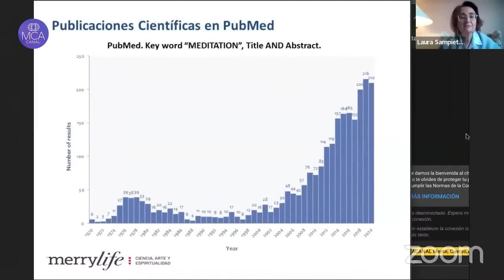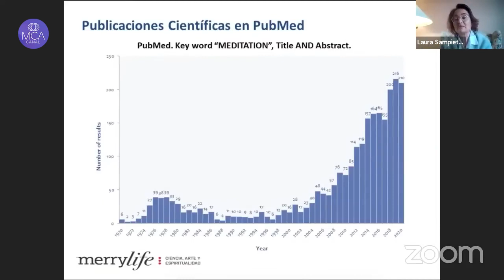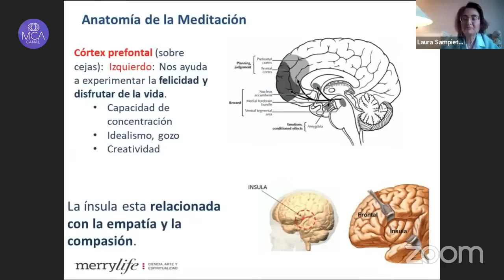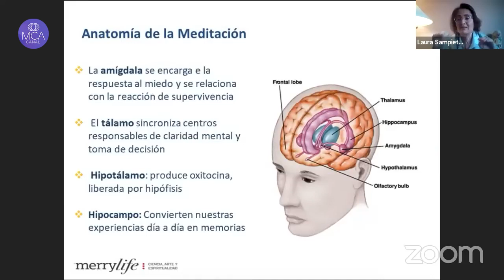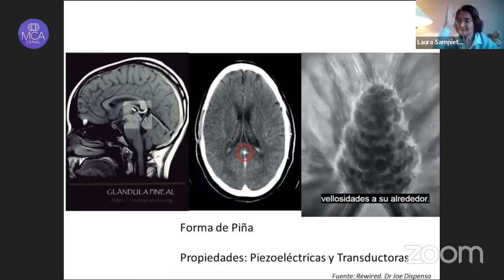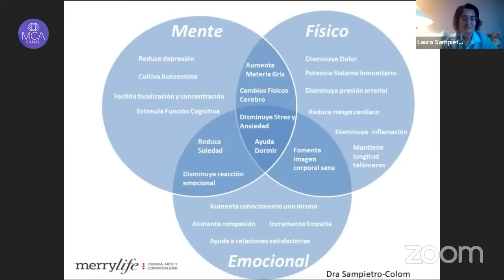¿AÚN NO MEDITAS? DRA. LAURA SAMPIETRO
Una maravillosa reflexión y explicación sobre todas las bondades que entrega la acción de meditar con unas prácticas muy simples, entregadas por la Dra. Sampietro, quien lleva muchos años investigando la relación de la meditación con la salud mental.

Laura Sampietro es Doctora en Ciencias de la Salud Pública. Directora de la Unidad de Evaluación de
Innovaciones y Nuevas Tecnologías del Hospital Clínic de Barcelona
Experta en meditación y relación con la salud mental

¡Una invitación a que meditemos y sin duda estaremos más felices y sanos!!!🙏💪☀️😉